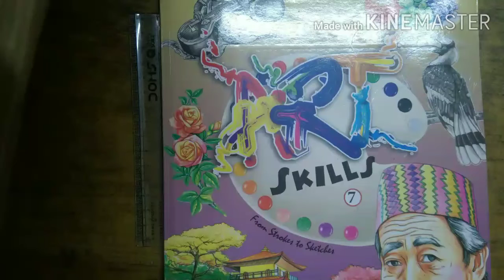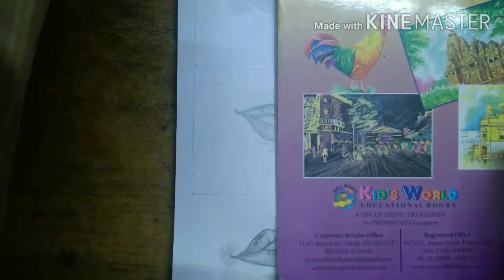Vll- Parts of face- Lips